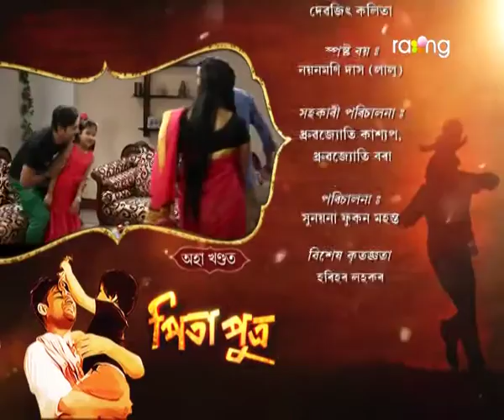Pita Putra | 20th March | Full Episode | No 175